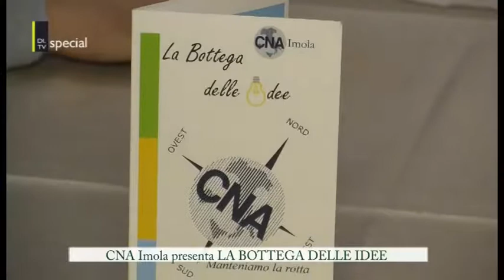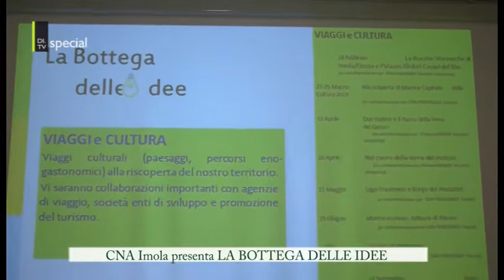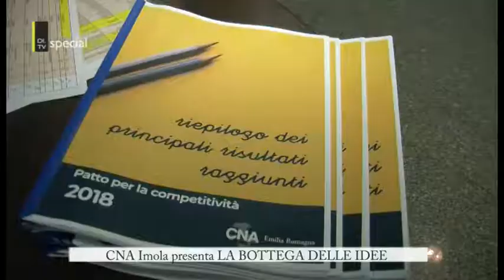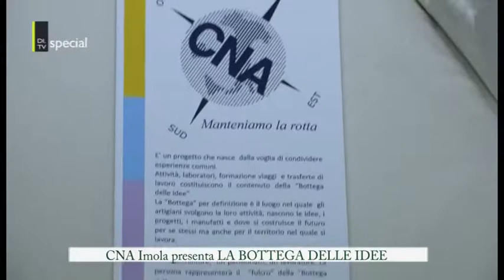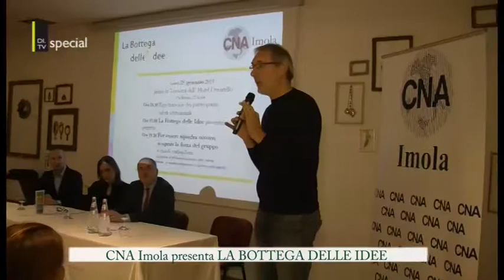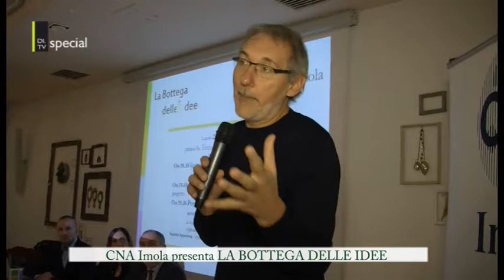Imola: CNA PRESENTA "LA BOTTEGA DELLE IDEE"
Coinvolgere gli imprenditori in un progetto di crescita comune. La CNA ha presentato a Imola LA BOTTEGA DELLE IDEE.